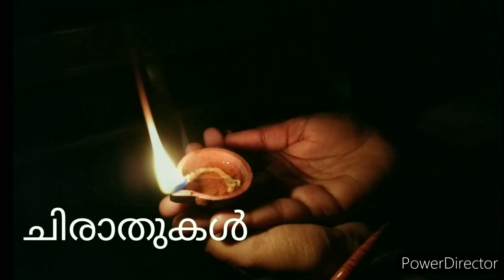അതിരാണിപ്പൂ ചോദിച്ചു..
ഓണപ്പാട്ട്